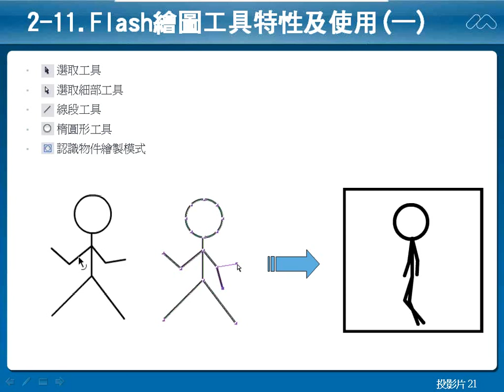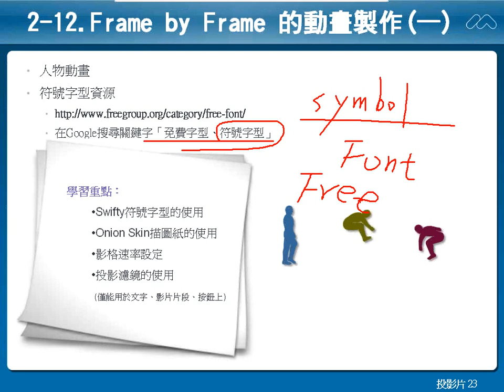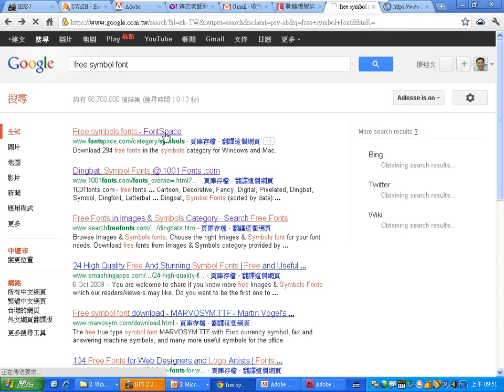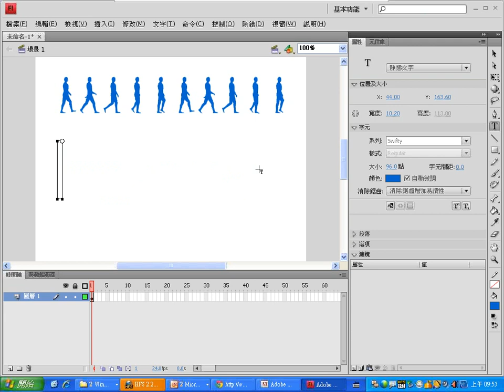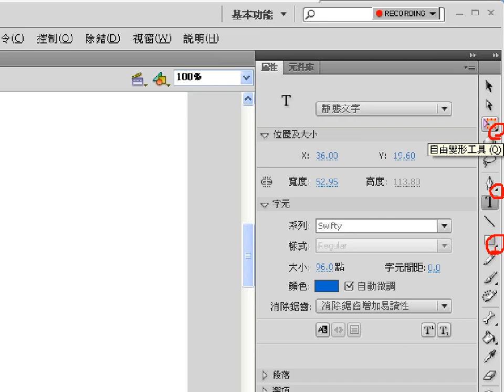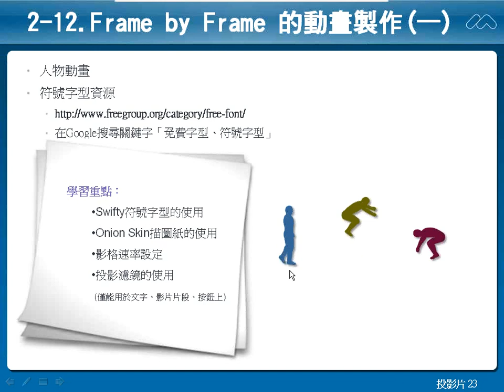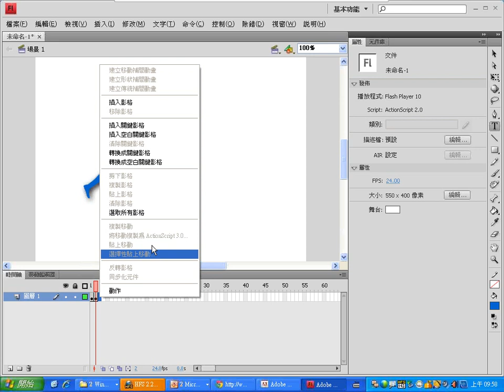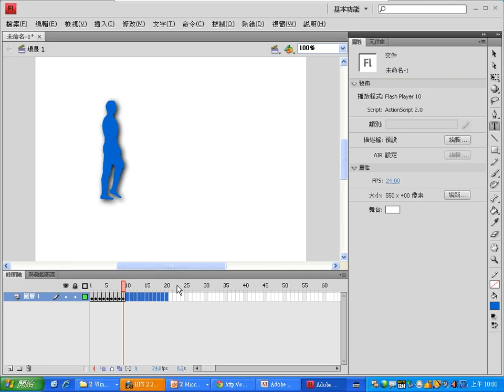0401：03Flash介紹與Flash逐格動畫-1.wmv